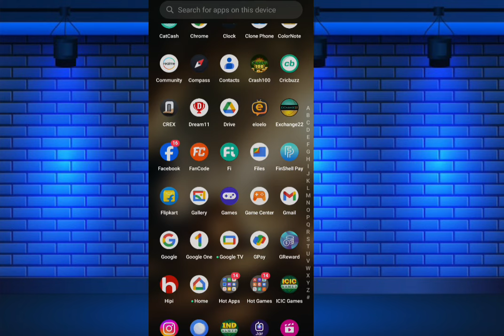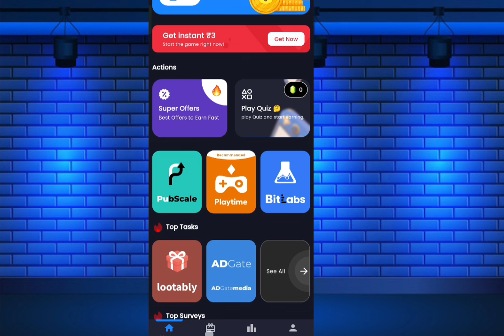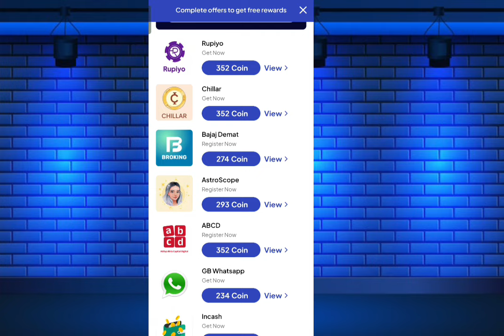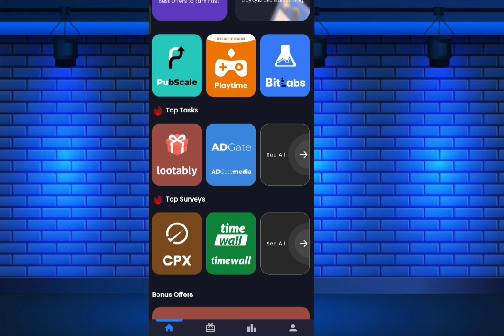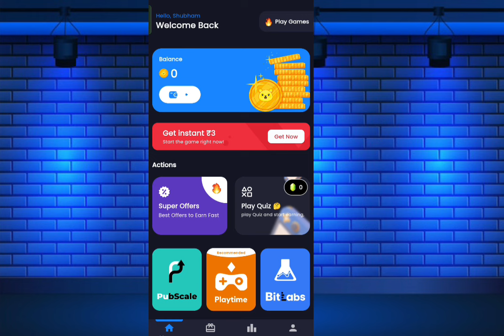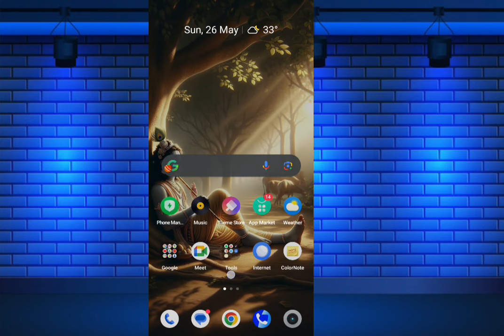2024 BEST MONEY EARNING APP ₹500 || ONLINE EARNING APP WITHOUT INVESTMENT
bestselfearningapptoday

Hey This is ER.  Shubham yadav and i am the karta dharta of Earning Tracker YouTube channel.

upi me paise kamane Bala app
upi me paise kaise kamaye
upi me paise kamane Bala app 2024
upi me Paisa kamane Bala app 2024
upi earning app minimum reedem 1rs
upi earning game
new earning app today upi withdraw without investment 2024
today new upi earning app online paytm status
2024 best upi earning app
2024 best upi earning app without investment
best upi earning apps 2024
upi earning today 2024
best upi earning app 2024 today
Top 5 upi withdrawal earning app
earning app
best upi earning app for students
Top ke upi withdrawal earning application
new fantasy app free entry 2022 new fantasy app april 2022,

new fantasy low competition,
new paytm earning fantasy app new fantasy app for ipl 2024 new fantasy app full bonus
Mobile Se Paise Kaise Kamaye Upi Me
earn money in upi
upi refer and earn apps today
today new upi earning app
upi cash earning apps
upi cash earning apps today
upi earning apps without investment
upi earning apps By Tech helper rohit

PayTM
Best Self Online Earning Apps fr
Sign Up And Instant Redeem
Best PayTM Earning App 2023
Instant Redeem New Earning App
Complete Simple Task And Earn Money
Best Self Earning 2023
2023 Best hack trick

New Earning Apps Real Earning Apps